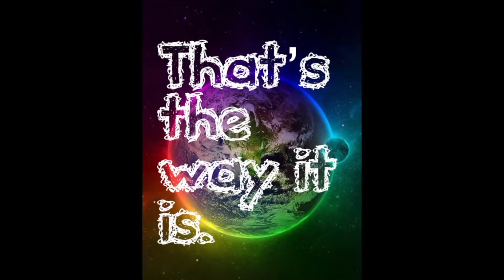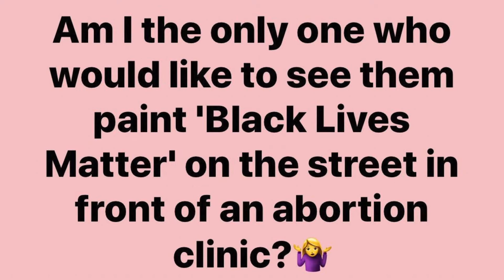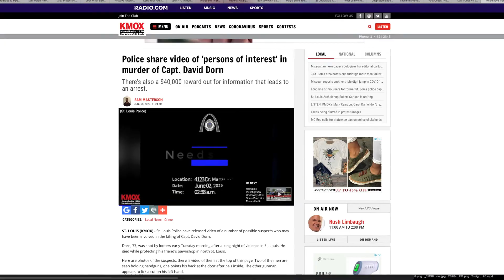Stop Hitting Snooze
Stand up and realize the lies being told to us, always the same song and dance.